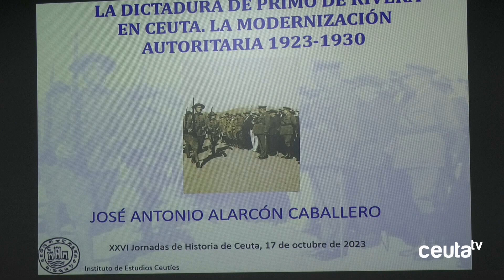El fracaso del 'cirujano de hierro'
La Biblioteca Pública del Estado 'Adolfo Suárez' ha accogido esta tarde la primera sesión  de las Jornadas de Historia organizadas por el Instituto de Estudios Ceutíes. Unas jornadas dedicadas a una figura clave en la historia de España, como era Miguel Primo de Rivera. Un hombre alrededor del qrue se generaron una serie de expectativas que no llegaron a cumplirse, según ha expuesto el director del IEC, José Antonio Alarcón.